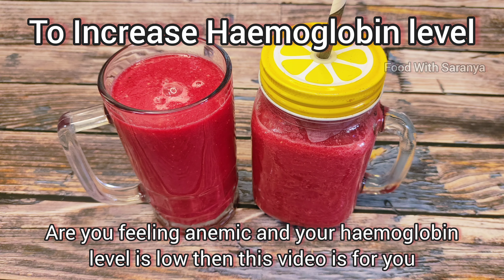Haemoglobin drink | Increase Haemoglobin in just 2 weeks | Iron Rich Drink | get rid of anaemia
Hi! I am saranyabadri Homey and I live in Hyderabad. Welcome to Food With Saranya Recipes - YouTube's Indian Cooking Channel.

                  This instant IRON RICH smoothie can be enjoyed as a filling breakfast and its easy to make on those busy mornings. With my tips and suggestions you can make a quick and easy HAEMOGLOBIN IRON RICH  smoothie.

Enjoy this delicious Quick/Easy/Healthy/Simple/ instant IRON RICH recipe at home 🥰. if you like my recipe give thumps up and subscribe & Share the recipes of my channel thank you | This is my new video Subscribe to my channel for more healthy recipes & useful tips & interesting Activities.

Ben Sounds,
Ikson Music &